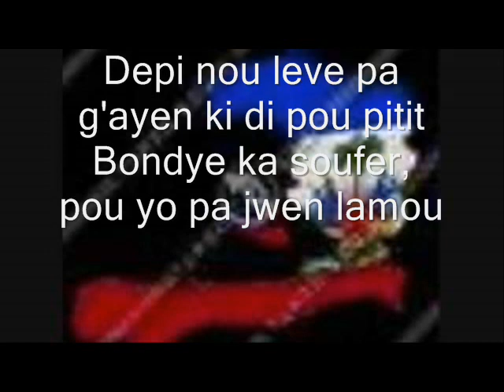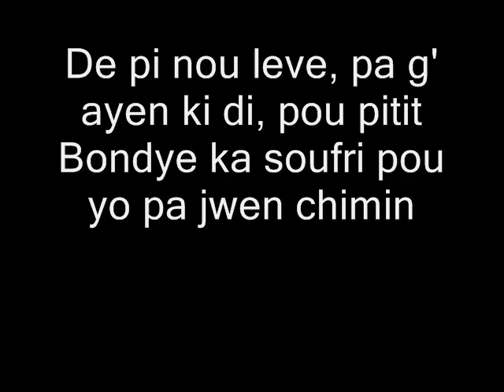Jacques Andre minen'm ale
Zouk love